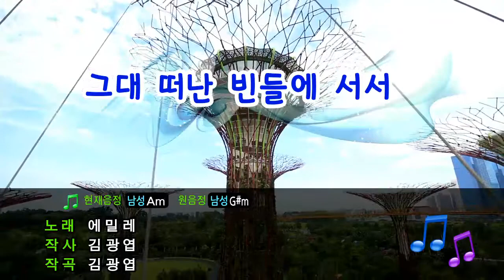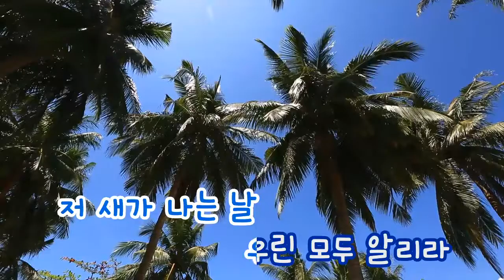[TJ노래방] 그대떠난빈들에서서 - 에밀레 / TJ Karaoke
You from leaving the desert - Emile -- TJ Karaoke Song NO. 2784
그대떠난빈들에서서 - 에밀레 -- TJ노래방 곡번호 2784

▶ ZillerSong Mobile : Android/IOS
▶ K-POP STAR Global Package : Android/IOS
▶ TJ TV Karaoke (Korean ONLY) : KT OllehTV , LG U+TV, SK BTV